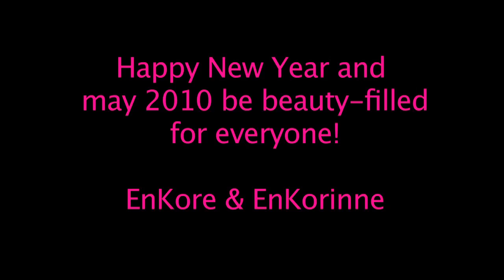New Years Day Debut